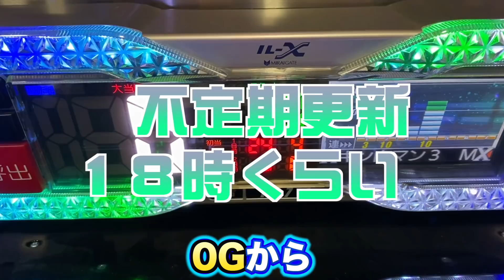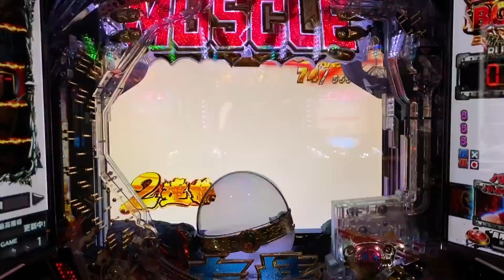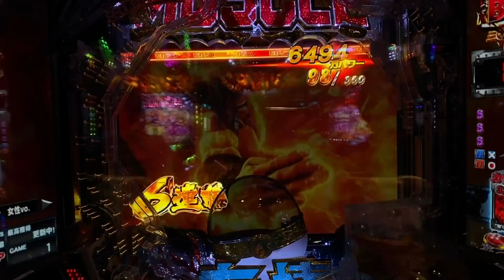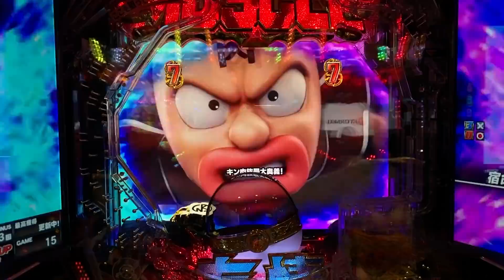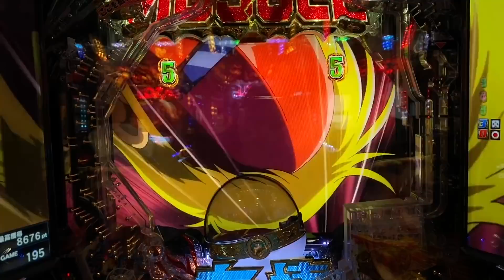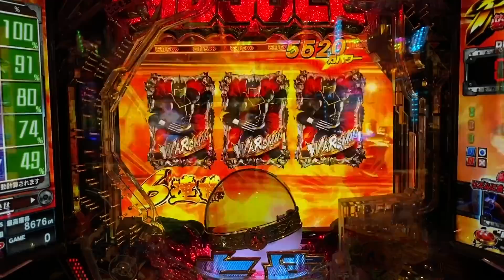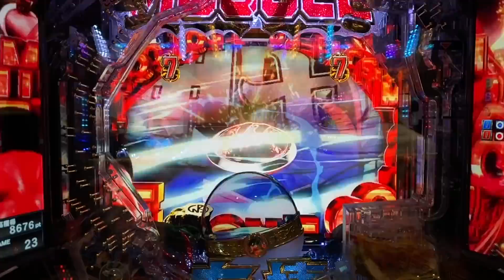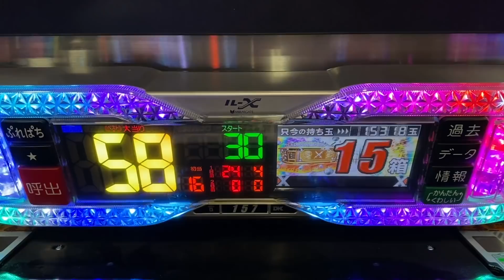【開店～閉店】1/229キン肉マン3は友情シルバーは何万発出る？パチンコ実践王位争奪編#790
【開店～閉店】1/229キン肉マン3は友情シルバーは何万発出る？パチンコ実践王位争奪編